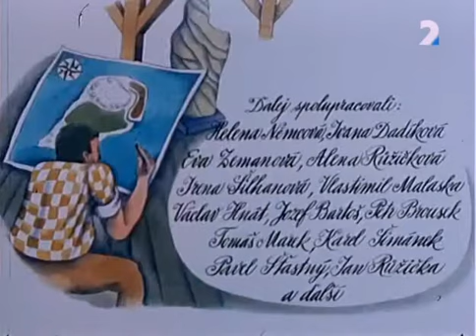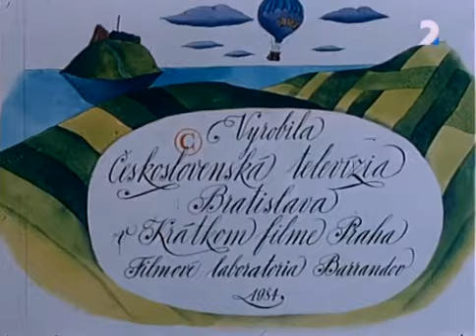Tajomny ostrov 06 Stopy